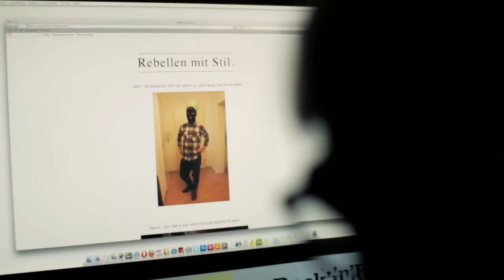Slime-Rebellen-Official Video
Offizielles Video zum neuen Song "Rebellen".